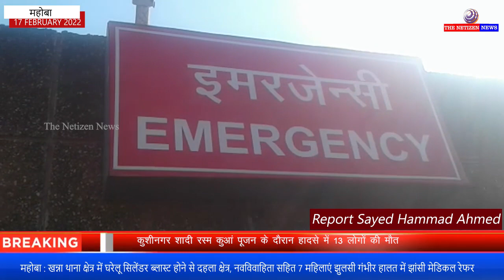महोबा : खन्ना थाना क्षेत्र में घरेलू सिलेंडर ब्लास्ट होने से दहला क्षेत्र,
खबर है यूपी के महोबा जिले से जहां एक विवाह संबंधी कार्यक्रम में अचानक खाना बनाते समय सिलेंडर ब्लास्ट हो गया सिलेंडर ब्लास्ट होने से क्षेत्र के लोग दहल गए अचानक मामले में सिलेंडर के फटने से भीषण आग की चपेट में 7 महिलाएं बुरी तरह झुलस गई जिन्हें आनन-फानन में परिजनों के द्वारा किसी की स्थिति में जिला अस्पताल महोबा उपचार के लिए लाया गया!